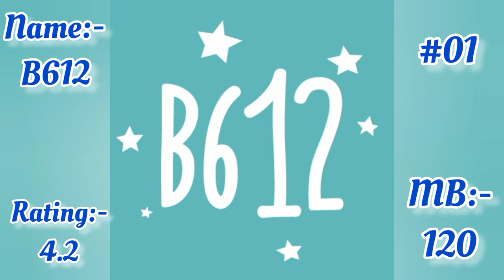Top 10 best editing apps with rating and MB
Hello Discover Fam,
Hope the video was helpful💞💞💞💞💞

Here are the links to download the apps from play store with name and downloaders ❤️❤️❤️❤️❤️❤️❤️

I post videos on every
Monday
Wednesday
Friday